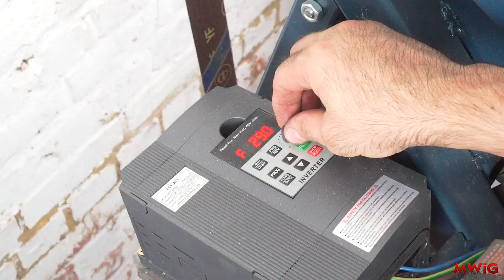DIY Screw Press Restoration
Hello everyone,
In this video I will show you how I have restored an old manual screw press, I would not call it a real restoration because it was not in such a bad condition, what I did was use some sandpaper and also some new paint. done with.
But he sees a lot better than before.
I really have no idea what for this manual screw press was used, but I like to give old things a 2nd life.

Of course I will be very happy to read your comments and listen to your opinion.
If you're not sibscribed yet, I advise you to do it immediately)))

respectfully MWIG